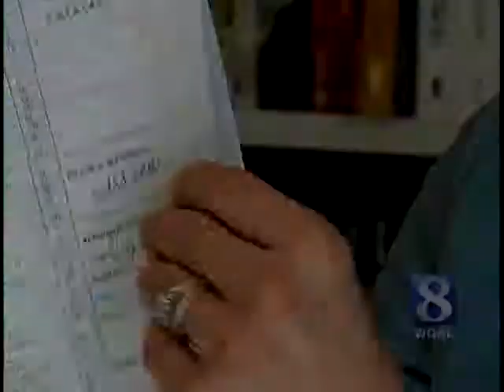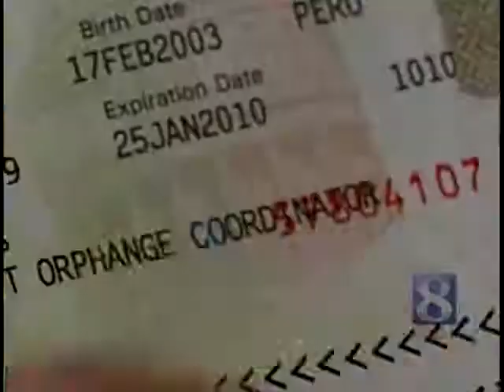VIDEO: Boy's Medical Visa Expires Soon